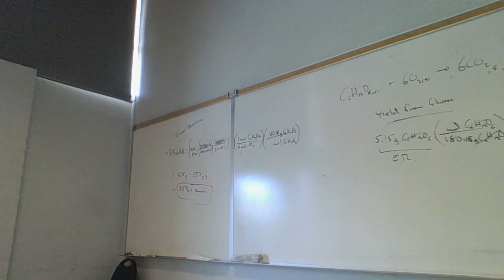Chem 4 1174 110618 D